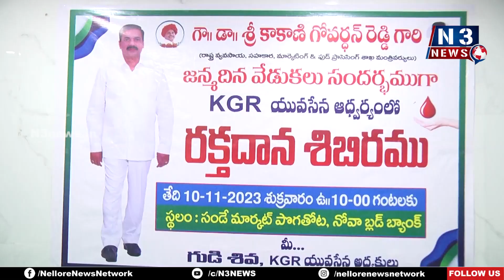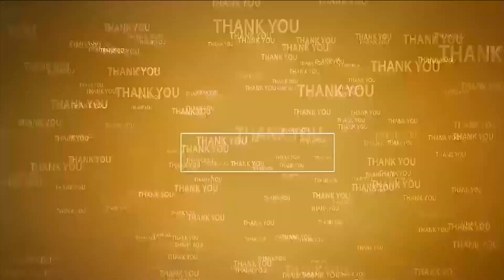హ్యాపీ బ‌ర్త్ డే...గోవ‌ర్ధ‌న‌న్న‌ | Minister Kakani Govardhan Reddy Birthday Celebrations | Nellore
- నెల్లూరులో మంత్రి కాకాణి బ‌ర్త్ డే వేడుక‌లు
- కేజీఆర్ యువ‌సేన ఆధ్వ‌ర్యంలో ర‌క్త‌దానం